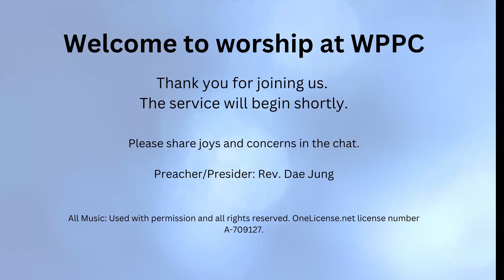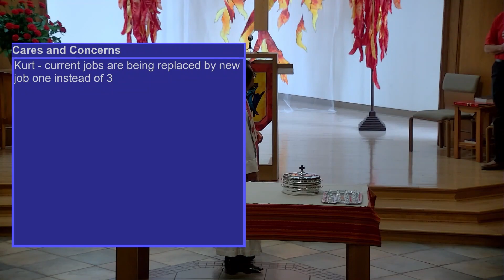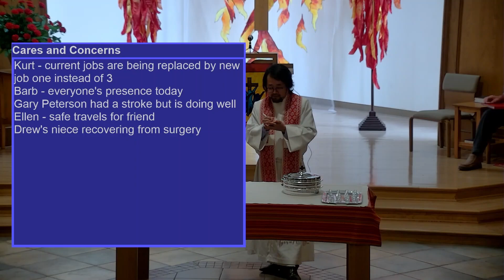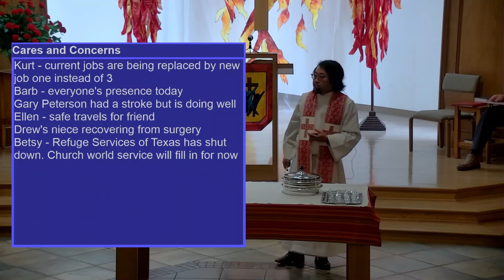May 28, 2023, Day of Pentecost - West Plano Presbyterian Church Service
Psalm: 104:24-24, 35b

Second Reading: 1 Corinthians 12:3b-13

Gospel: St. John 20:19-23

Sermon: "Miracle of Pentecost" Rev. Dae Jung